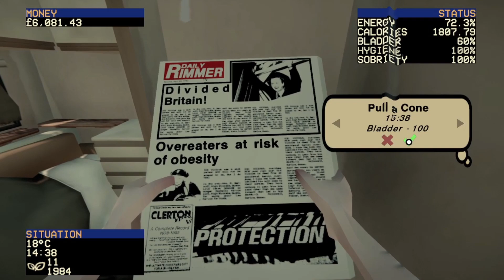Landlord's Super - Episode 35 - Calm Down, Calm Down!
Welcome to Landlord's Super where you are welcome to join me in this 1980's set game where i drink, eat, sell scrap and build a house.

Other Channel
The Flaming Turner ¬